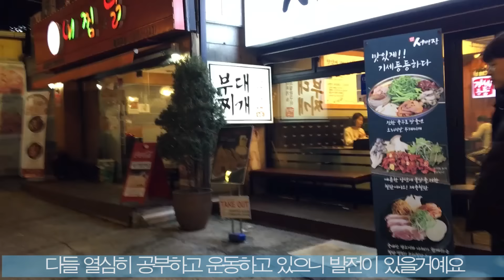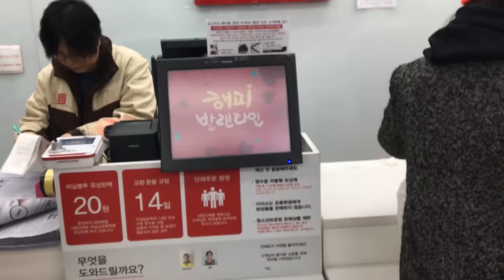나구를 만나다(일상, 유도 훈련, judo, vlog) 겨울방학 Ep14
나구님을 만났습니다! 저녁 함께 먹고, 카페에서 커피도 한 잔하고 즐겁게 이야기 나누다가 왔네요! ㅎㅎ 다음에는 운동영상으로 출연해주시기로 했어요! ㅋㅋㅋ
오늘의 영상에서는 웨이트는 없고. 유도 영상을 담았어요 ㅎㅎ 유도를 좋아하시는 분들도 있어서 허접하지만! 담아봤습니다 ㅋㅋ
1월 30일~2월2일 까지는 후쿠오카에 여행을 다녀옵니다!
여행 영상은 일상영상 형식으로 최대한 빠르게 업로드를 할 예정이고 여행의 멋진 장면들만을 담은 꽤 질 높은 영상 한편을 제작해보려 해요. 언제가 될지는 모르겠지만. 열심히 찍어와야죠 ㅎㅎ

무튼! 새해복 많이 받으시고, 설날에 먹은 음식들 이제 2월! 저와함께 태워봅시다 ㅎㅎ 항상 화이팅하세요
유튜브 - 경돼(KWLee)